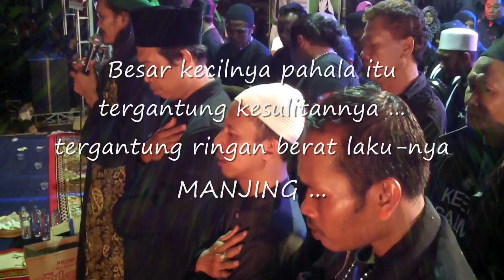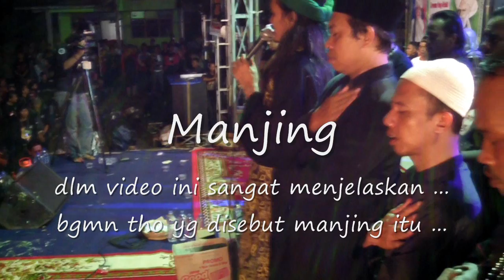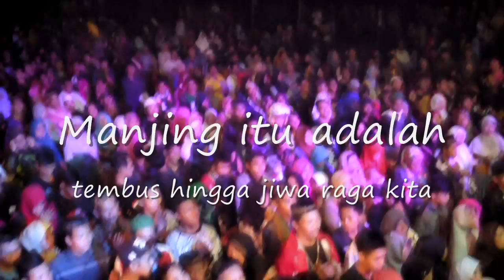Maulid Mahalul Qiyam dan Do'a [paling luarbiasa]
Gus Ali Gondrong